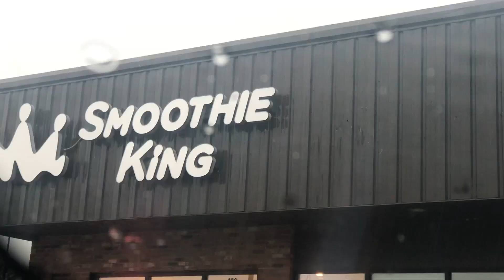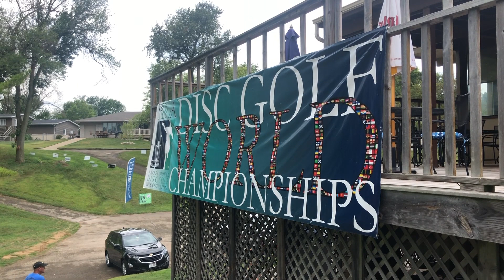2019 Disc Golf World Championships - Spectator View Part 1: FPO | Caddie Disc Golf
In part 1, I show you my point of view while following the FPO lead card during the final round of the 2019 Professional Disc Golf World Championships. The ladies played at Sunset Hills the final day and did not disappoint.

Paige Pierce made history as she became a 5x World Champion! At the age of 19, Eveliina Salonen snagged 2nd place. Catrina Allen finished in 3rd and Sarah Hokom in 5th.

It was awesome following FPO on the final day. I was glad to see the gallery as big as it was. Proceed to Part Two (link will be added once completed and uploaded) to see my MPO point of view.